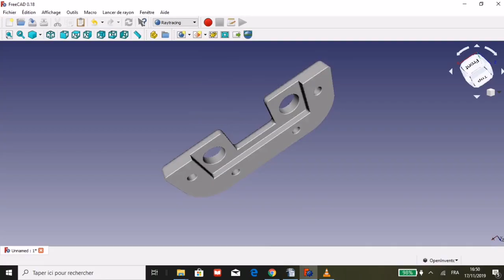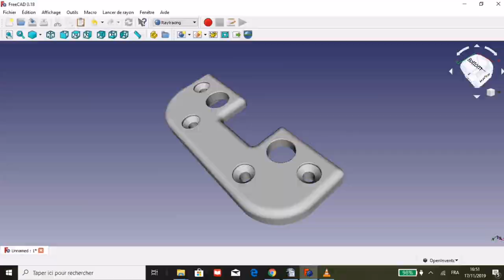Hinge pulled out of IKEA cabinet door - Reparation with 3D printied cover - Hinge Repair Kit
If the hinge screws have broken out of a cabinet door and taken chunks of the particleboard with them. screwing them back will simply not work: ) One can use a glue, or some kind of screw inserts. here another strategy is proposed. Simply make a customized hinge cover to secure the fixed hinge.

In case you would like the part itself, here is the link to a webpage with Hinge Repair Kit
This would also support me in further development of this product: )